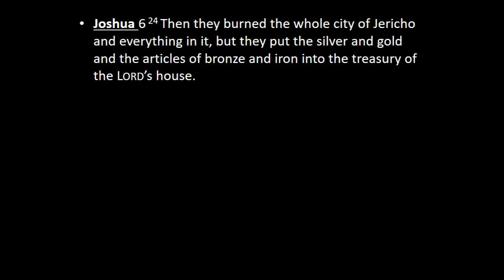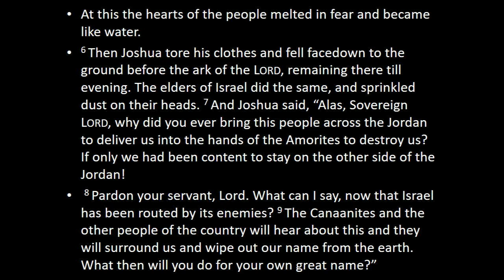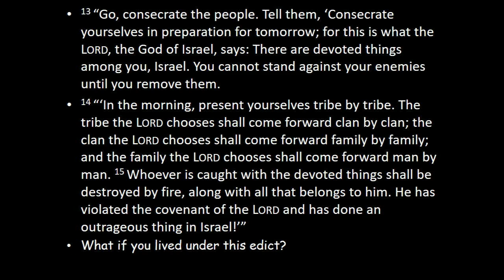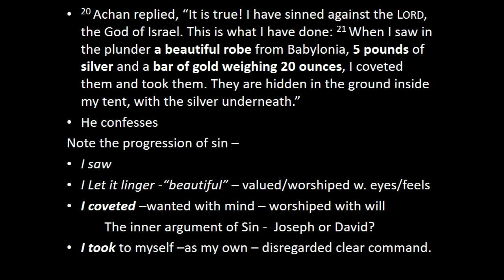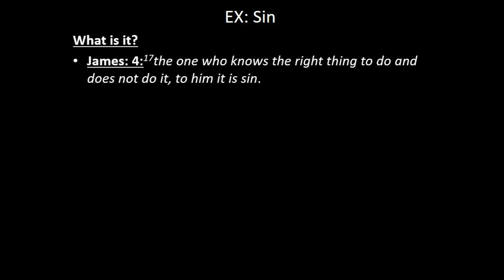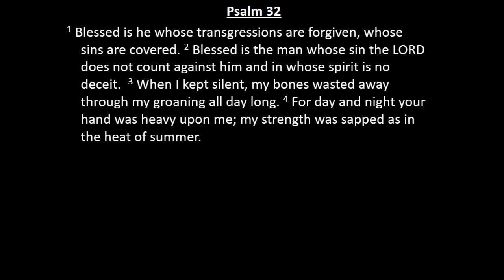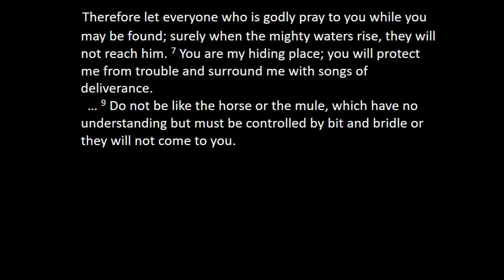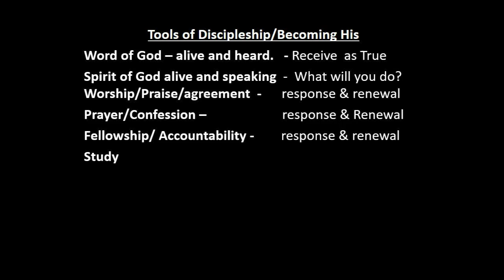March 26,2023 Sermon